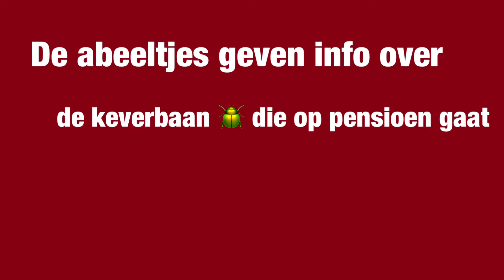De keverbaan gaat op pensioen (info)